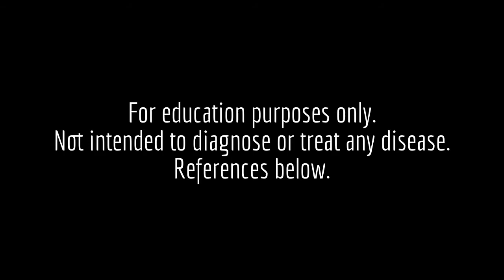Amazing benefits of celery, carrot, lemon, and lime juice!